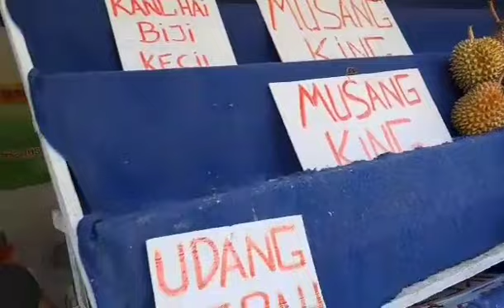KATA NYA DURIAN DARI MALAYSIA, TERNYATA SALAH HITUNGAN PERKILO SAY 😁